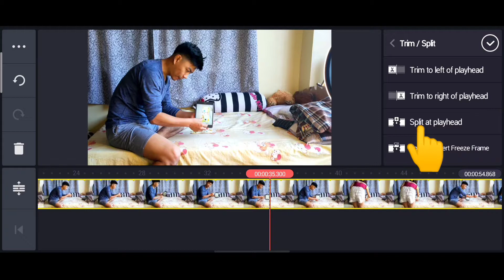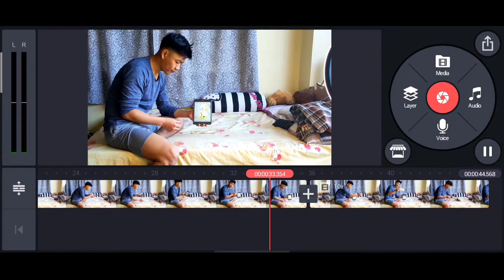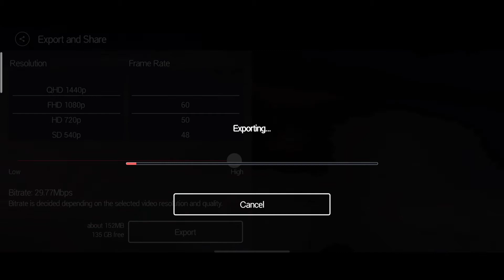Double your money !! || Kinemaster Tutorial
Hello mga "Ka-ryerye"

Another amazing trick with your Kinemaster Pro 2020, on how to double your money instanly!! 😁

Keep safe!

double money
edit video using kinemaster
edit using android